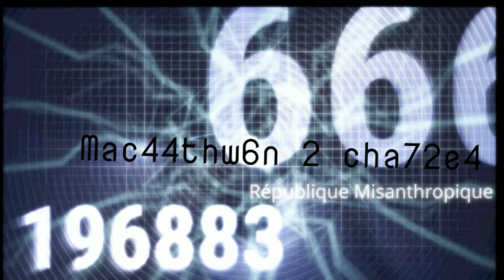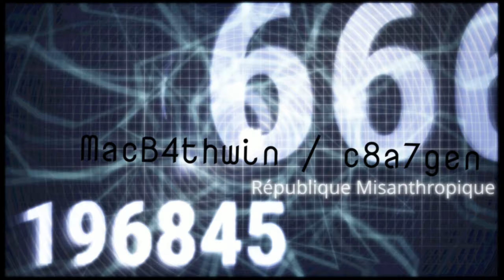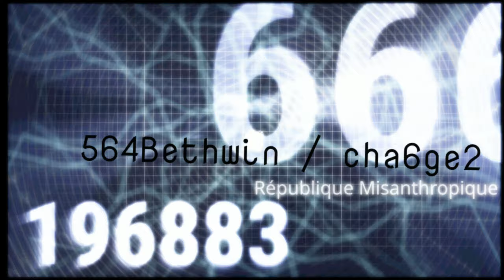MacBethwin - République Misanthropique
you may like it, but it's homage to a mental state of pride and illness, I added the allure, love and depth to make it beautiful *from what was originally fabricated by German sing- and songwriter, as a score to automaton (the kind with tiny ballerina's going round and round)).